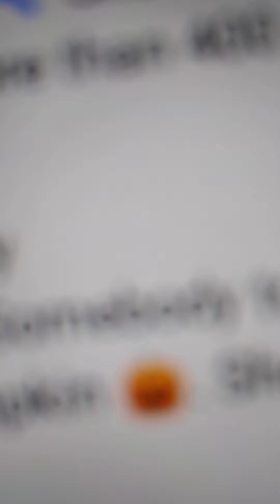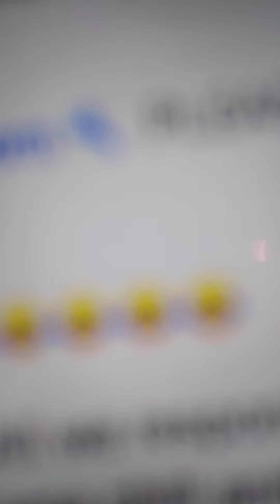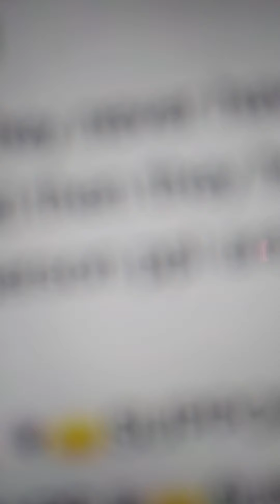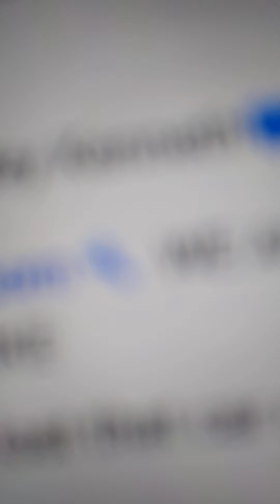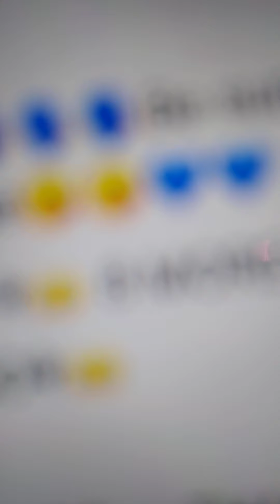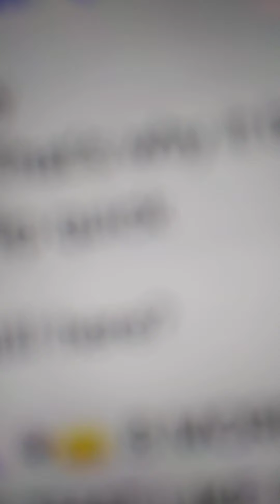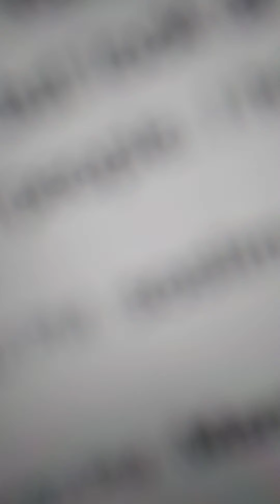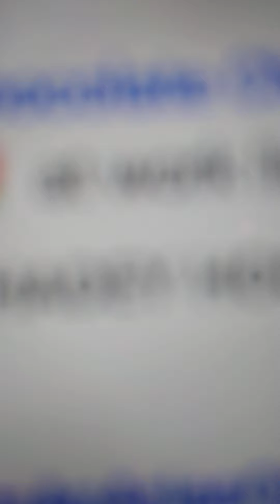SCAM DIVA 😼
age restriction video (request upon upload)